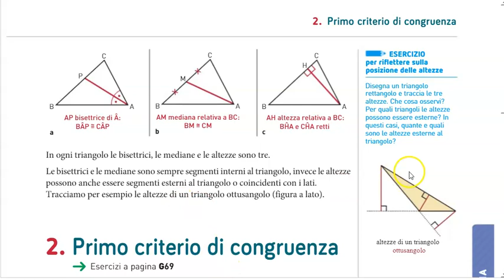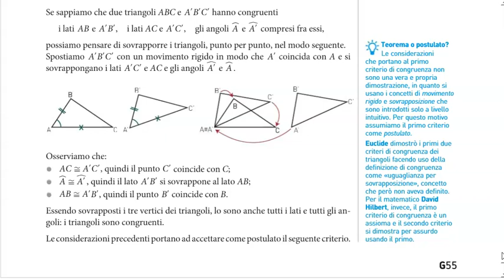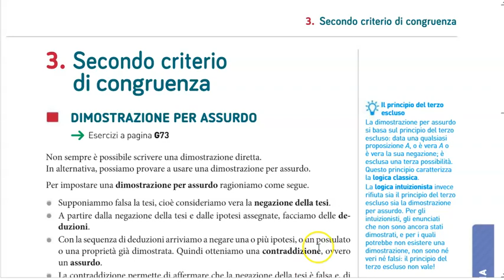Primo criterio di congruenza per i triangoli e Dimostrazione per assurdo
Primo criterio di congruenza per i triangoli